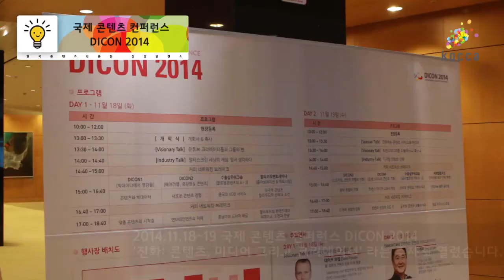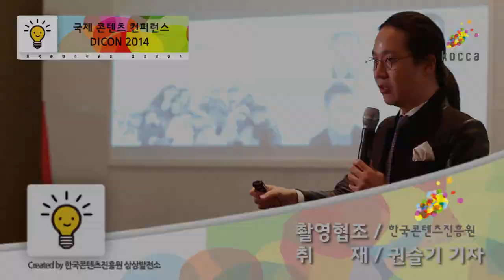[KOCCA NEWS] 콘텐츠의 현재와 미래를 보다 - DICON 2014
지난 18일~ 19일 코엑스에서 열린 DICON 2014.

각 분야의 저명한 인사들의 강연을 듣고 느낄 수 있었는데요.

앞으로 콘텐츠 산업은 어떻게 발전할지, 또 어떤 것들이 현재 성장하고 있는지

직접 듣고 왔습니다. 그 현장으로 가보실까요?

ⓒ 영상 제작: 한국콘텐츠진흥원 블로그 기자단 5기 권슬기 기자